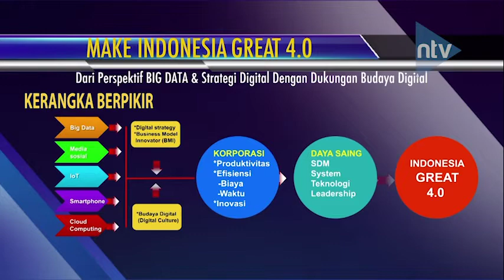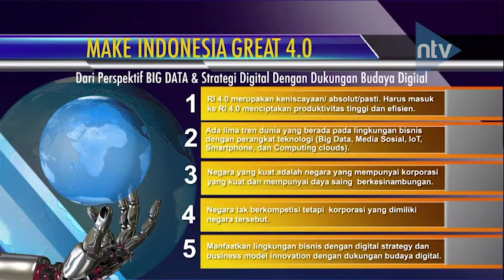Part 3\5 Panggung Politik “MAKING INDONESIA GREAT 4.0"